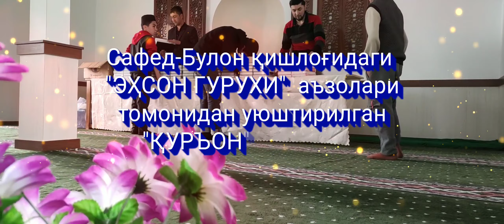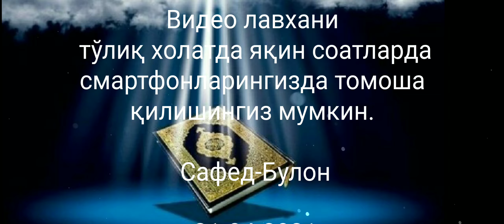"Қуръон" лойихаси бўйича ўтказилган тадбирдан қисқача видео анонс.